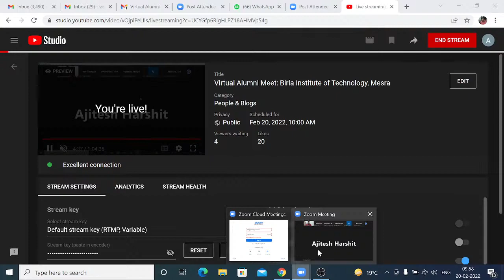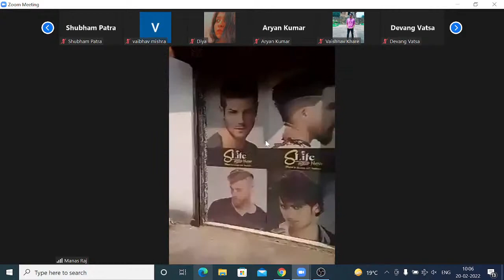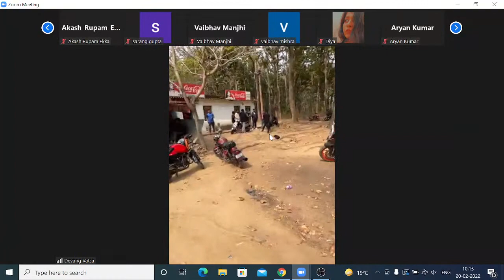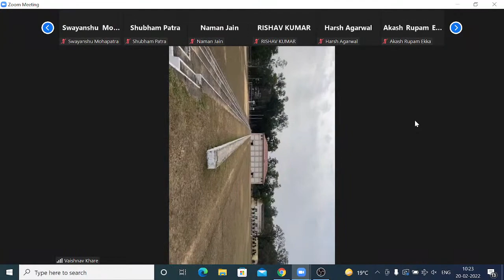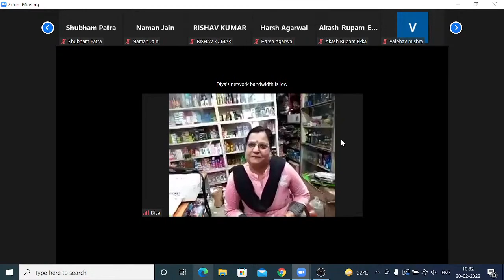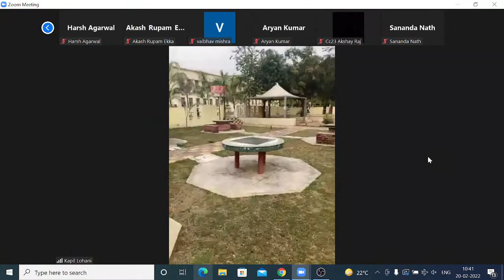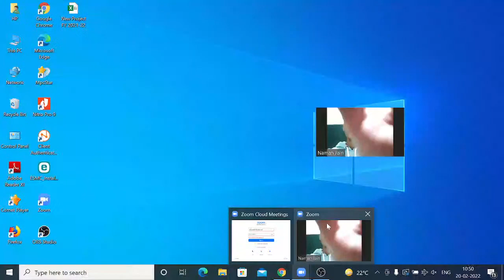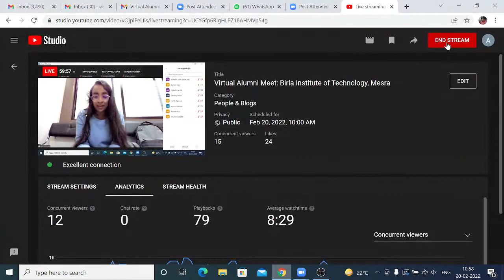Virtual Alumni Meet: Birla Institute of Technology, Mesra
A virtual tour of the campus + interaction for the alumni of BIT Mesra on 20th February 2022 from 10:00 AM onwards